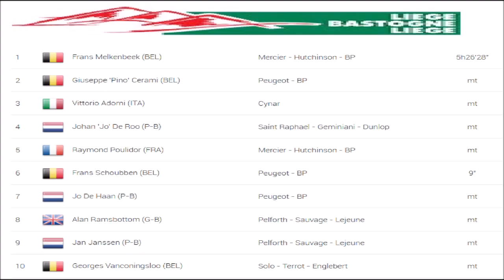Liège Bastogne Liège 1963 - le jour de gloire de Frans Melckenbeeck